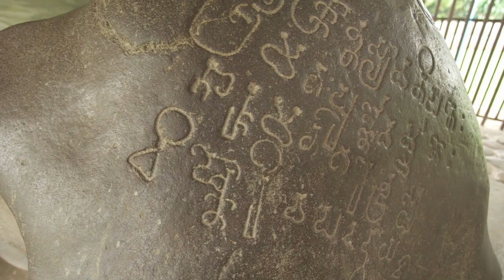Unveiling the Ancient Secrets of Hidden Temples in Kedah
Embark on a captivating journey through the ancient temples of Kedah as we unveil the hidden secrets and mysteries of these sacred sites. Explore the cultural heritage and archaeological wonders of this historical region, uncovering lost treasures and unraveling the stories behind the majestic ancient ruins. Join us on this temple exploration filled with adventure and discovery, as we delve into the intriguing world of Kedah's mysterious and sacred places. Are you ready to uncover the ancient secrets of hidden temples in Kedah?

Discover the Ancient Temples of Kedah | A Journey Through Time

Step back in time and explore the ancient temples of Kedah, where rich cultures and faiths have woven a vibrant tapestry of history. From the influence of Hindu-Buddhist beliefs to the rise of Islamic architecture, each temple showcases artistic brilliance and spiritual devotion. Marvel at the blend of Thai Buddhist and Chinese styles, vibrant colors, and intricate details that offer a visual feast. Learn about the unique histories of Wat Lamdin, Wat Siam Kulim, and Sri Maha Mariamman Devasthanam, and their roles in fostering peace, unity, and cultural heritage. Be inspired to preserve these architectural marvels for future generations.

OUTLINE:

00:00:00 A Tapestry of Time
00:01:02 Whispers from the Bujang Valley
00:01:54 Where Cultures Converge
00:02:41 A Beacon of Islamic Heritage
00:03:32 Wat Lamdin and Wat Siam Kulim
00:04:23 A Celebration of Hindu Faith
00:05:14 Guardians of Our Past, Stewards of Our Future
00:06:00 The Enduring Legacy of Ancient Kedah
00:06:52 A Call to Preservation
00:07:37 A Journey Through Time
00:08:26 Preserving Kedah's Sacred Heritage

Your engagement helps us continue to create more travel content.**

**Some scenes in this video may not depict the exact locations but are included to enhance the content and overall experience.**